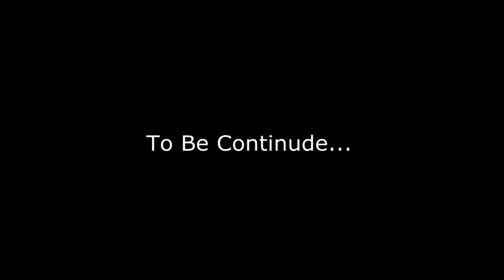Extreme Videos by CheckeD 8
Extreme Sports Videos by CheckeD
       Many people , once having tested the ability of the body, can not stop. They are increasingly resorting to more dangerous and risky stunts but this pursuit of adrenaline that would receive a portion of euphoria , and show people that life is very funny stuff